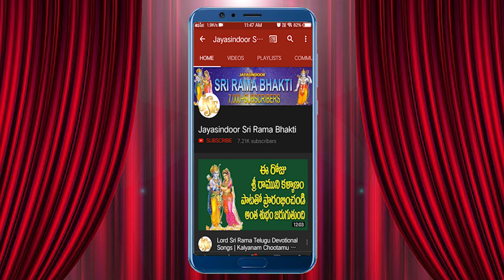Palukaveme Bomma | Sri Rama Lyrical Video | Ayodhya Rama Special Song | S.Pullaiah | Jayasindoor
Song Name: Palukaveme Bomma
Singer: S. Pullaiah
Lyrics: S. Eswar Reddy
Album No: JSE-0263
Similar Searches:
Bhakti Songs
Bhakti Songs Telugu
Devotional Songs
Jayasindoor Songs
Telugu Songs
Jayasindoor Songs
God Songs
Palukaveme Bomma Song
Eswar Reddy Songs
Pullaiah Songs